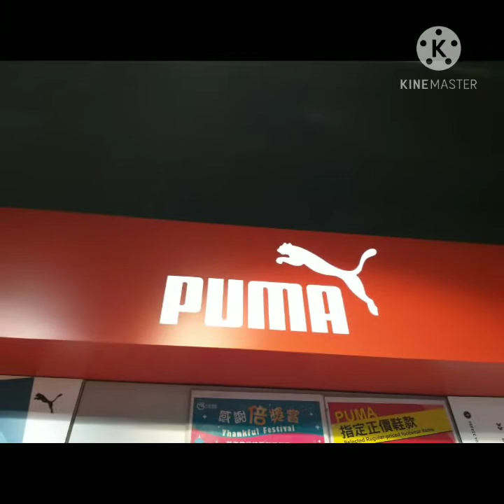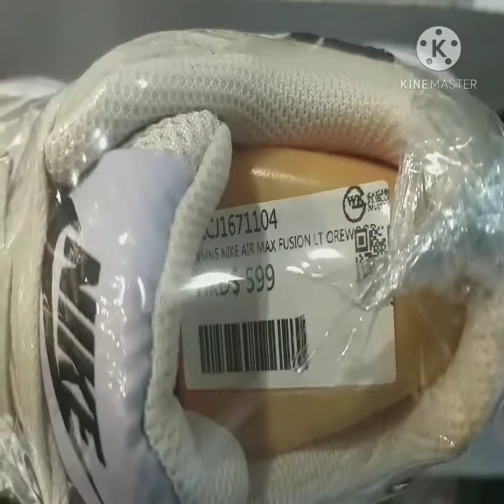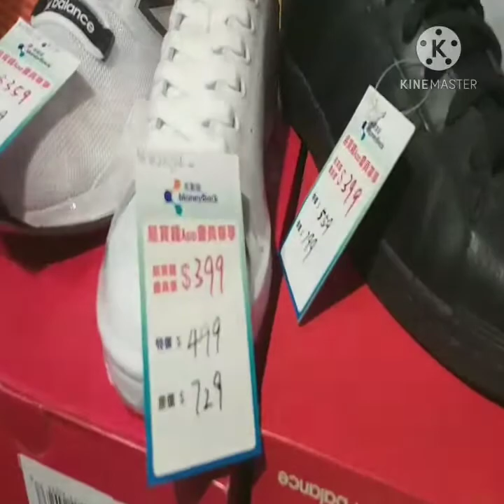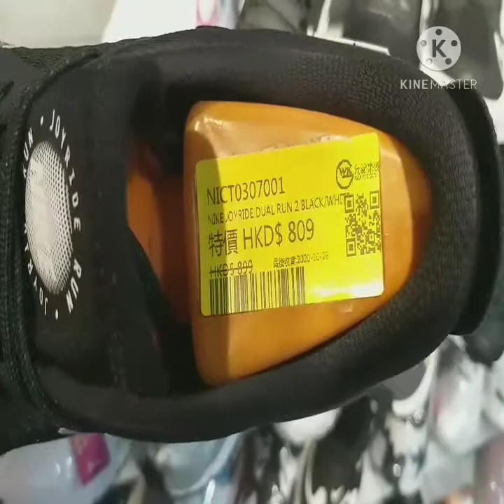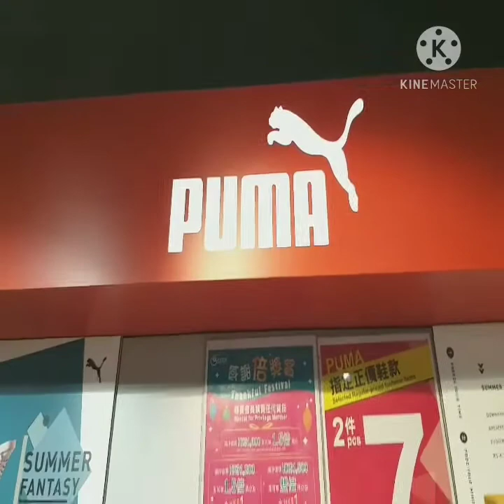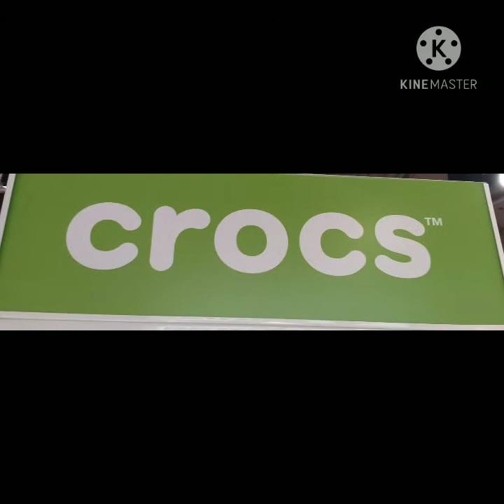Different BRAND in one store.